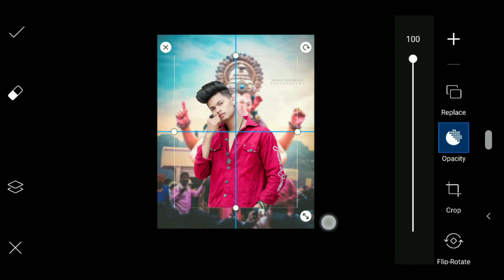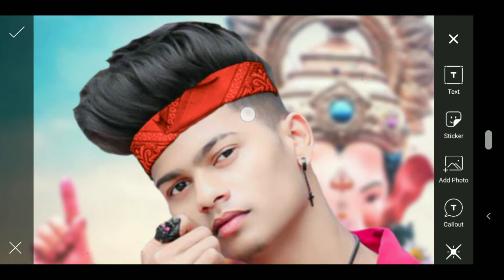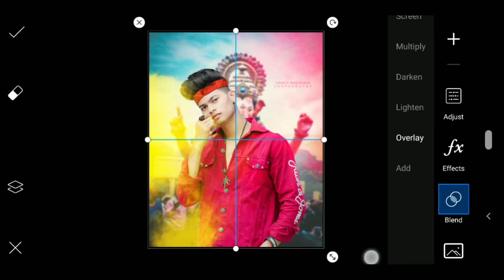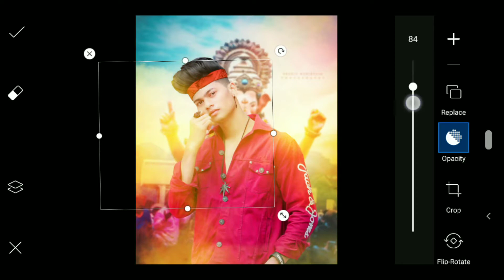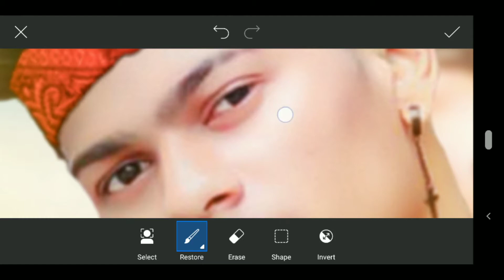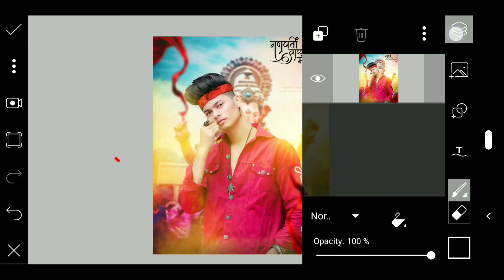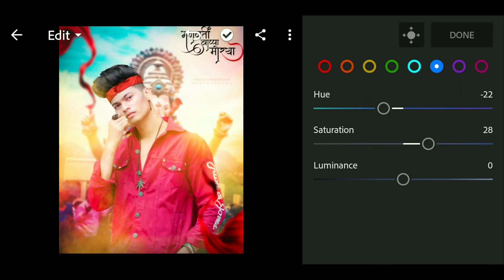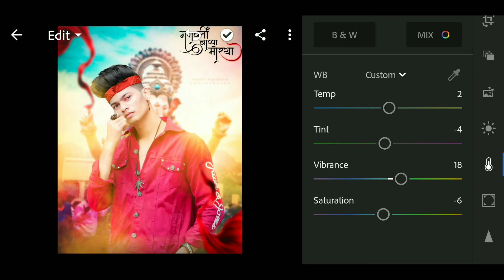New Ganesha chaturthi photo editing | गणेश चतुर्थी फोटो संपादन picsart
New ganesh chaturthi photo editing | गणेश चतुर्थी फोटो संपादन picsart

                              📥Download link📥

➡️ Comment us your feedback/suggestions

🔸Thank you so much guys for watching the video🔸

   -Android editz